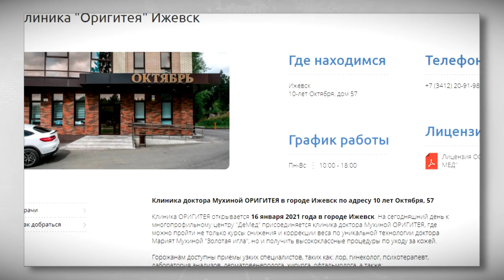«Оригитея» шагает по стране